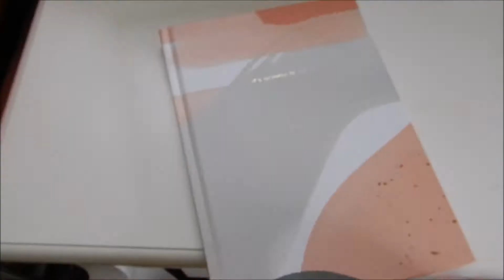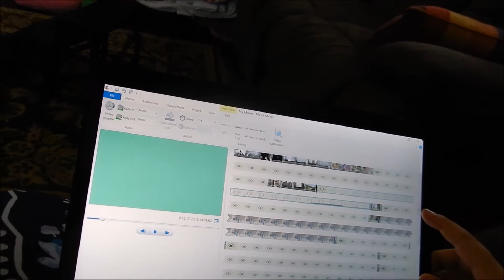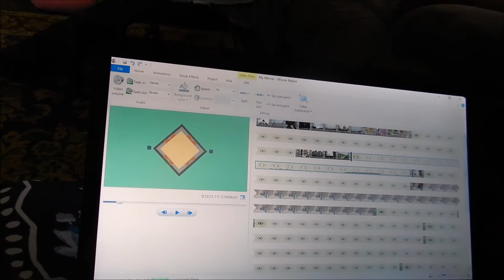Back on the Youtube Grind and Attempting to Self-Isolate | Vlog - 33